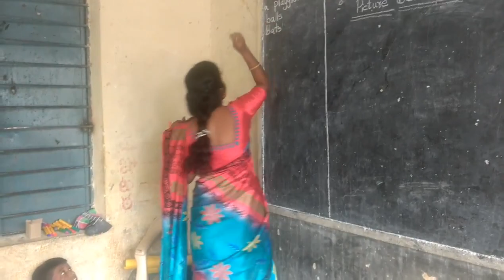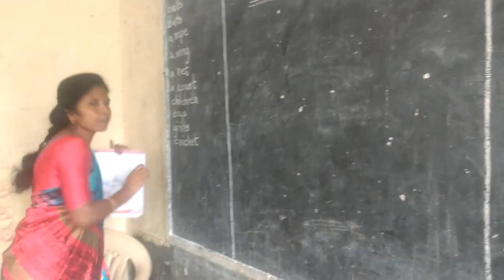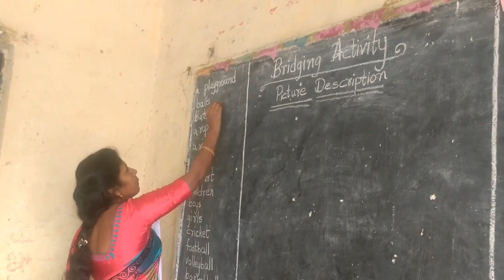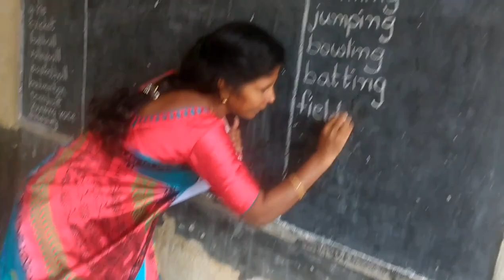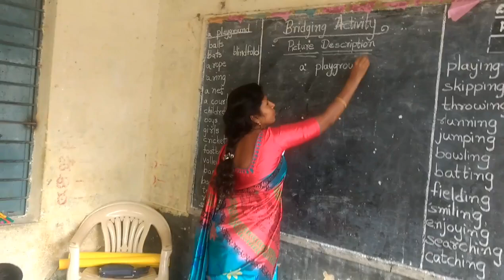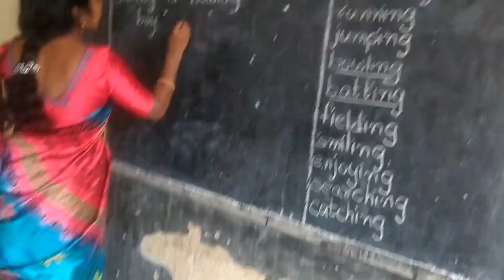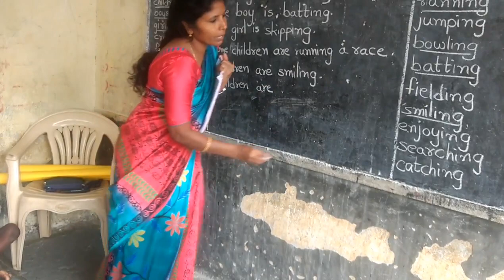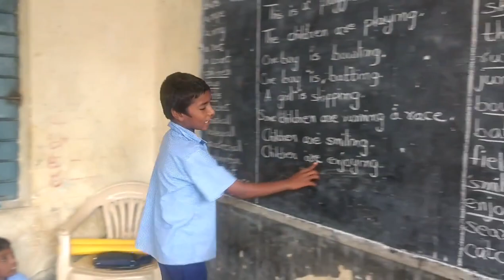English - Bridging Gap Activity - For Classes: 3, 4, 5 & 6 classes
Name of the teacher:  A Venkata Ramanamma, SGT
SRG at SCERT, English Textbook and Module writer, ELEC Coordinator and Digital Classes Presenter.
School Name: MPUPS Indresham
Mandal Name: Patancheru
District Name: Sangareddy
State Name; Telangana

Subject:English
Topic Name: Bridging Gap Activity
Class: 3, 4, 5 & 6 classes
Medium: English & Telugu Medium